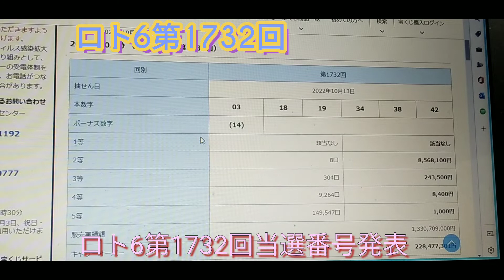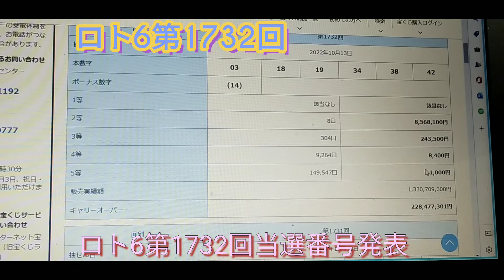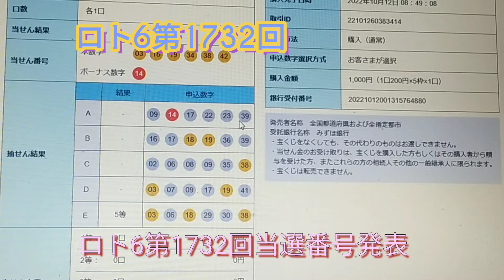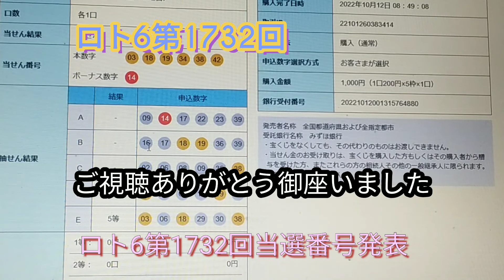第1732回抽せん日 2022年10月13日本数字 03 18 19 34 38 42ボーナス数字 (14) 1等 該当なし 該当なし2等 8口 8,568,100円3等 304口 243,500円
今回は5等1000円が当選しました

第1732回
抽せん日 2022年10月13日
本数字 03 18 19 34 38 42
ボーナス数字 (14)
1等 該当なし 該当なし
2等 8口 8,568,100円
3等 304口 243,500円
4等 9,264口 8,400円
5等 149,547口 1,000円
販売実績額 1,330,709,000円
キャリーオーバー 228,477,301円